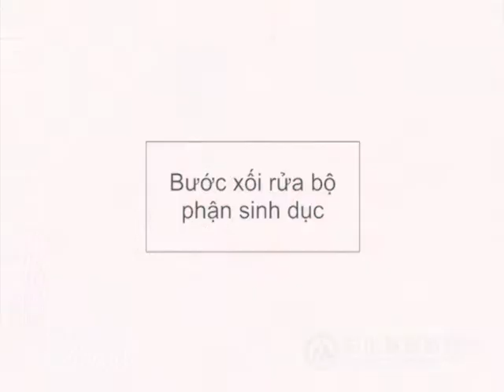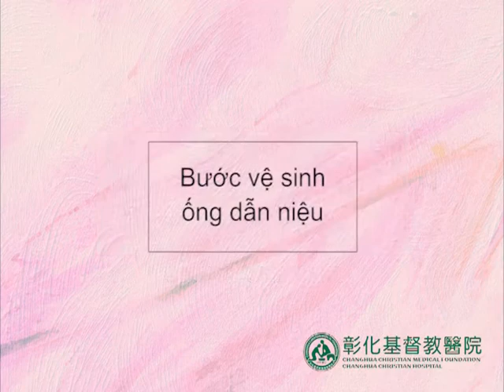男性會陰沖洗及尿管照護-(越南文)-20230801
2023年8月1日已審視內容。